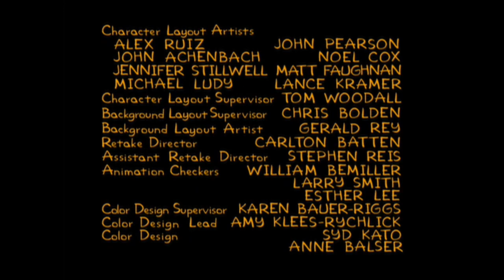closing to the simpsons season 11 disc 2 2008 DVD